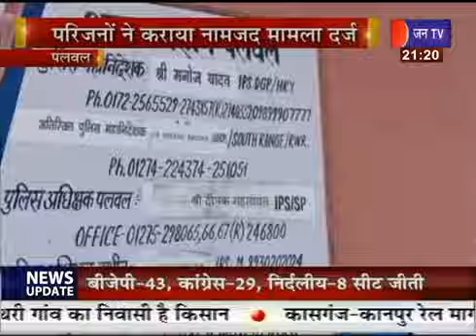Palwal News | बीएमसी छात्र को गोली मारकर हत्या, परिजनों ने कराया नामजद मामला दर्ज | JAN TV